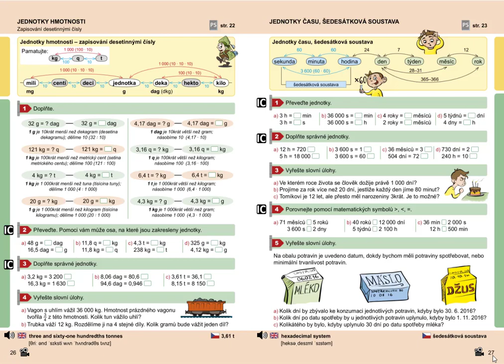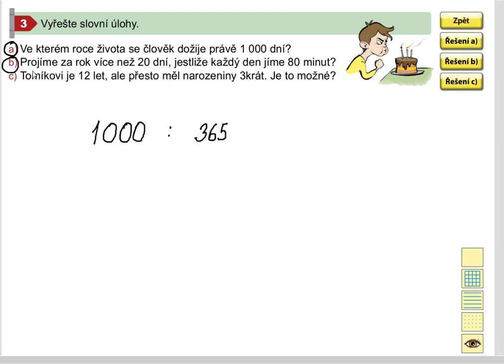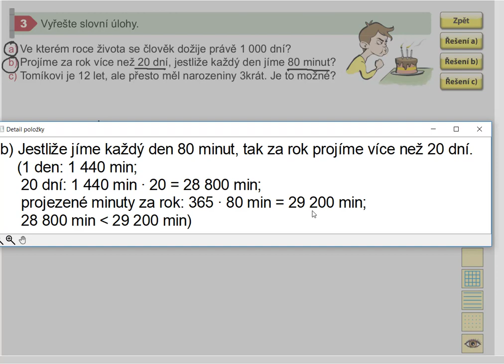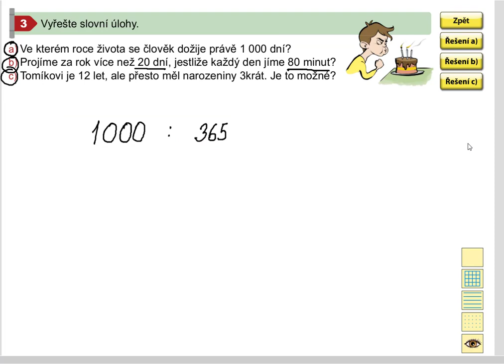Jednotky času, Mat. mat. pro 5.roč., 2. díl, str. 27, cv. 3